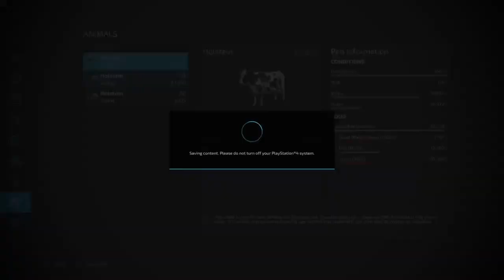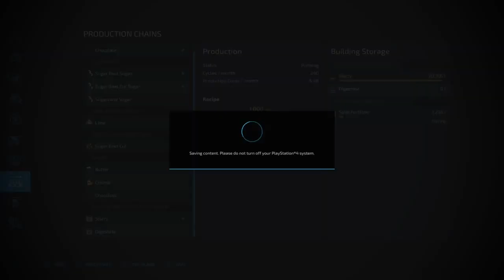Farm Simulator 22/Erlengrat #11 More Beets/BeetTownchallenge/Timelapse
Welcome back to Erlengrat on FS22 doing the BeetTownchallenge,today I will be harvesting another field,doing a Contract and placing a Slurry Yard.I hope you enjoy!